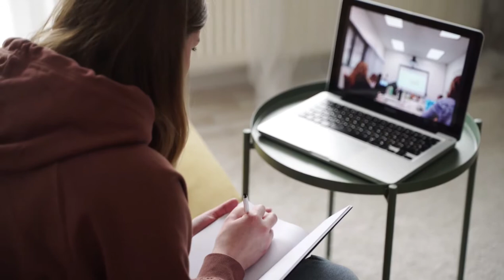Keep Failing and You will Succeed | Motivational Video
KEEP FAILING AND YOU WILL SUCCEED - Best Motivational  Video
KEEP FAILING AND YOU WILL SUCCEED

0:00 - Intro
0:05 - You are somebody greater
0:30 - Pick today
1:15 - Big Deal
1:53 - Take a look around you
2:05 - You have to love success
2:24 -  Failure isn't Permanent
2:38 - Get Back up and Keep Going

The problem with avoiding failure is that it makes you avoid the very thing that will help you grow and achieve your dreams. Failure is a critical component to your greatest success but only if you have the right mindset. Failure isn't fatal but instead offers you valuable lessons on the way to achieving your goals. Or will you use your failures to chart a new and improved course? It is often said that Thomas Edison failed 1000 times before successfully inventing the prototype of the light bulb.